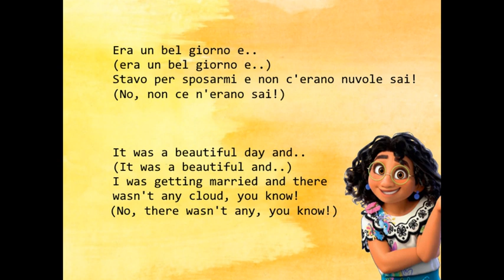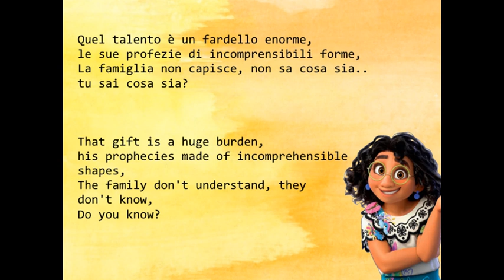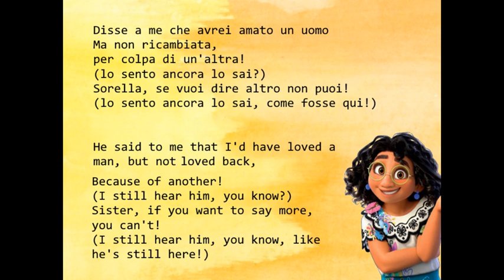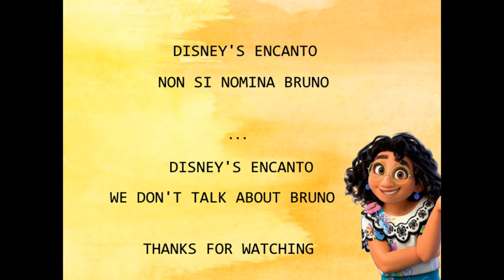We don't talk about Bruno (ITALIAN) - Lyrics (Sub Eng) - Non si nomina Bruno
Non si nomina Bruno - ENCANTO
We don't talk about Bruno di Disney ENCANTO
SUB ENG